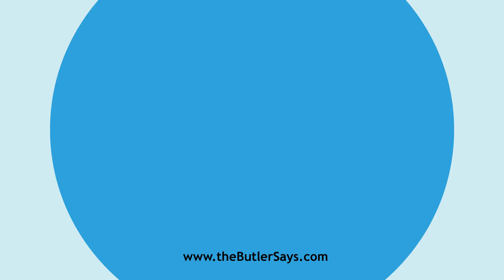Learn how to say this word: "Denotative"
This is the definition of "Denotative":
a.  Having power to denote; designating or marking off.